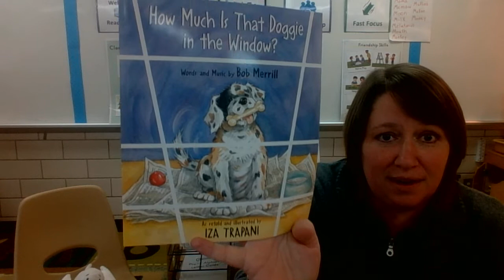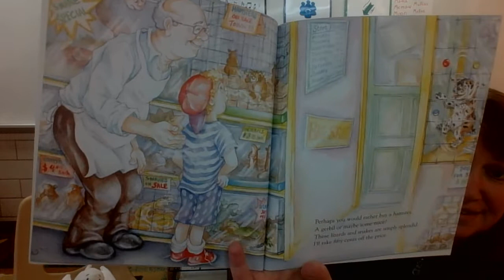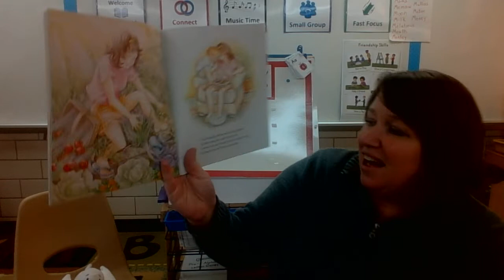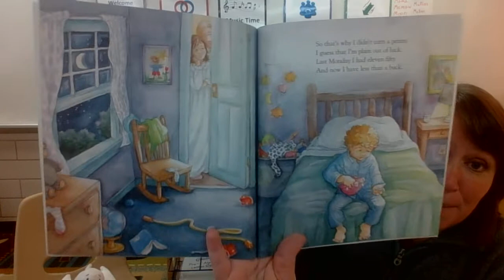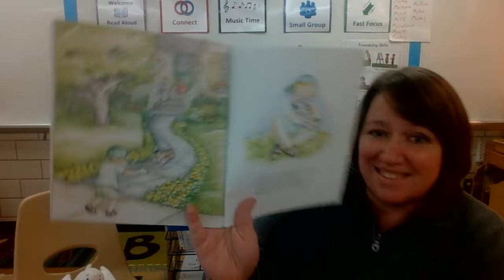How Much Is That Doggie In The Window